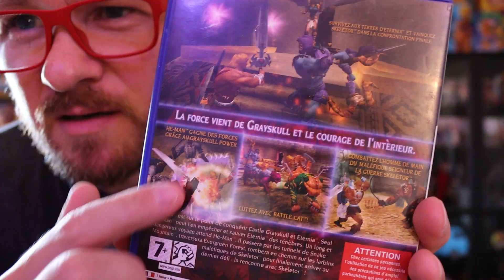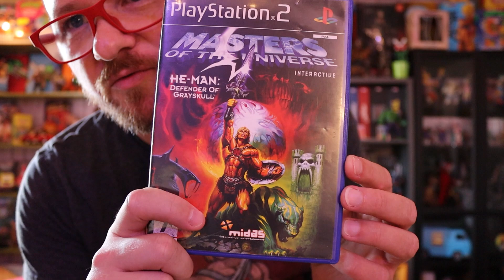Test Note - Masters of the Universe PS2